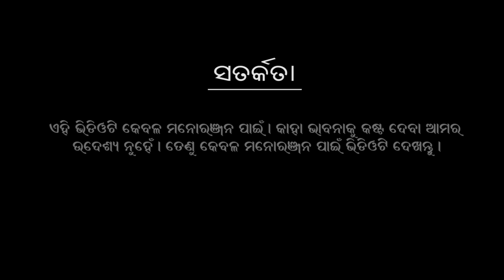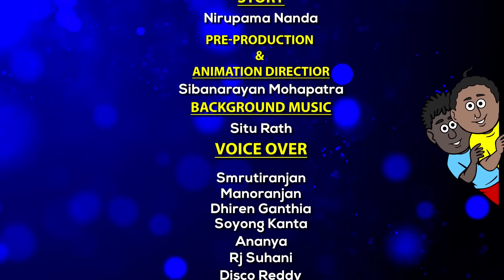Natia Comedy part 423 || Bhimara ghara bhada